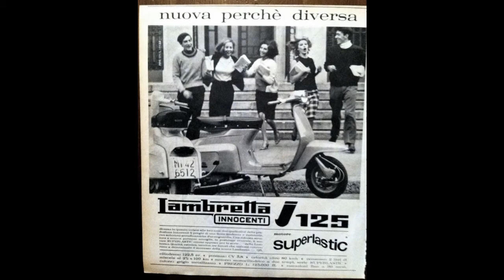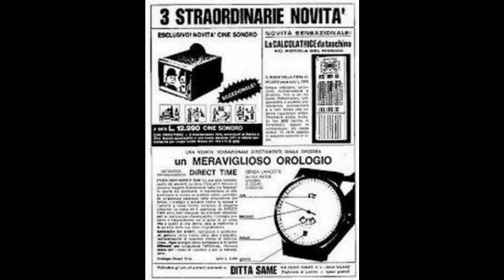L'Astronave della regione